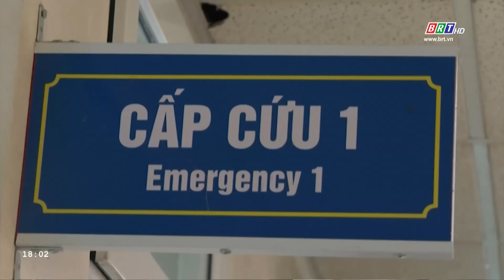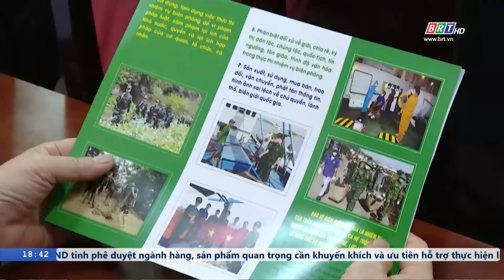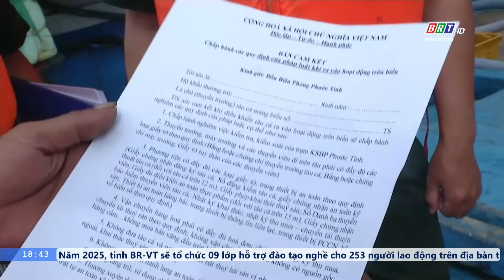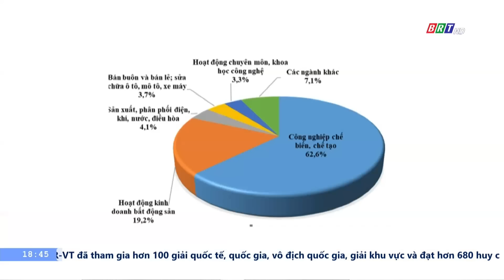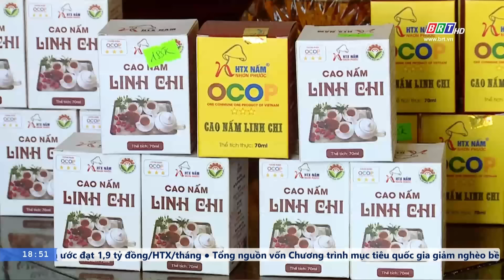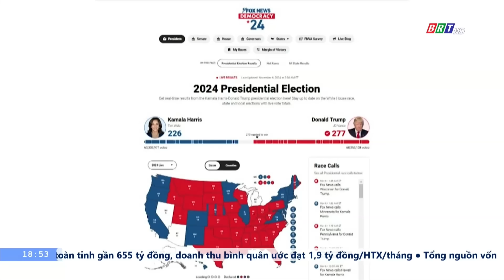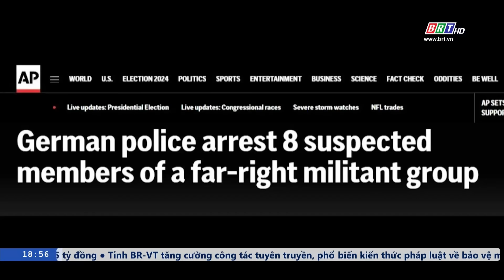BẢN TIN SÁNG ngày 7/11 - Tin tức thời sự mới nhất hôm nay | VTVcab Tin tức